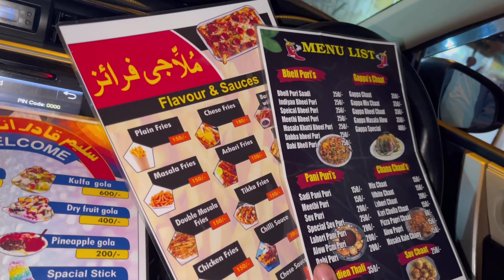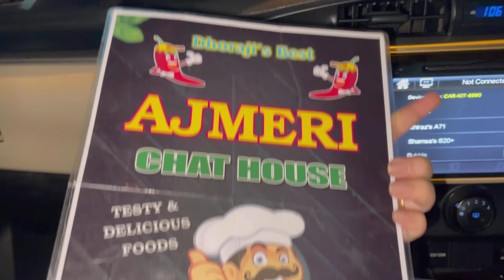Dhoraji mashoor gapa chaat | Indian bhel puri | soup | dhoraji Karachi | Anum Panjwani | Aly Zain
Hey everyone I hope you all are doing great. Sorry for the late post. Also follow me on all social media accounts.